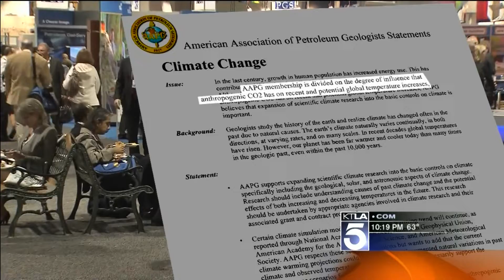Switch to Alternative Fuels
Scientists who work for the oil industry are now trying to find something that will replace oil. Dave Malkoff ] talks to former AAPG president Dr. Scott Tinker about his documentary called Switch